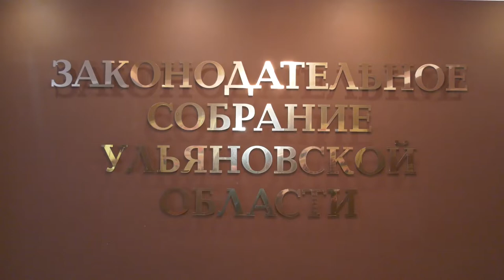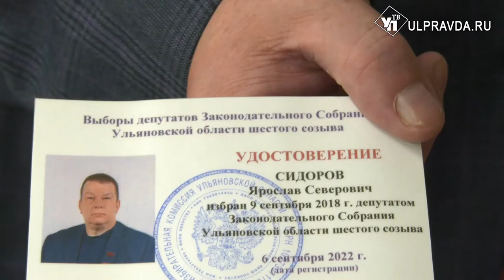Мандат ушел Сидорову. «Коммунисты России» сменили депутата в парламенте Ульяновской области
В Законодательном собрании Ульяновской области шестого созыва состоялась небольшая рокировка.